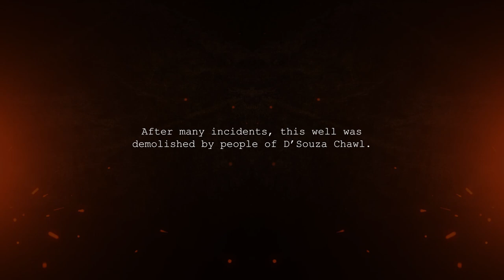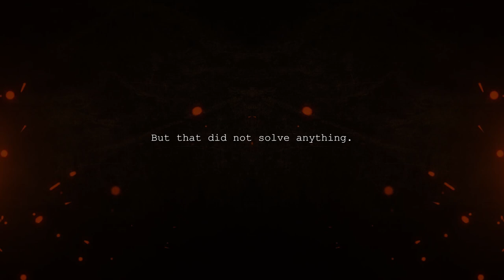चॉल वालों पर आगयी आफ़त इस कुएं की वजह से | D'Souza Chawl Haunted Well Story | Real Story of Ghost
This video is about a haunted well which was situated at D'Souza Chawl in Mahim, Mumbai. It is said that the ghost of lady haunts wanders and haunts this place till. To know more about it, watch the video!

This channel doesn't claim any of these to be true or false.